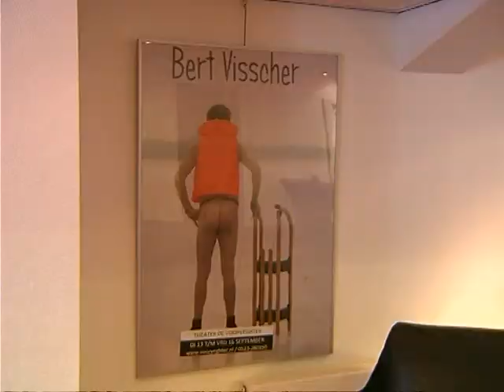Bert Visscher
Conny Wensink in gesprek met Bert Visscher